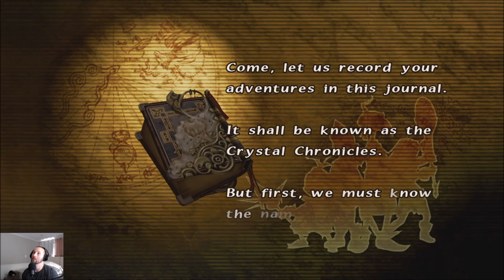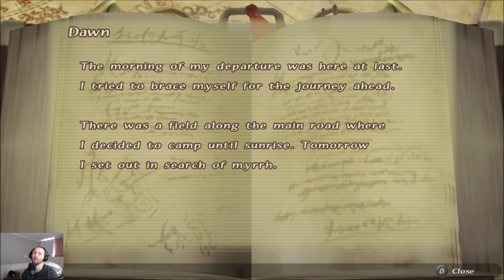Final Fantasy Crystal Chronicles Remastered Edition - Nintendo Switch Gameplay - Episode 1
Long ago, a giant meteorite fell on the land, and deadly miasma blanketed the world. Crystals keep the deadly miasma in check, but the crystals' power is not eternal. Young adventurers embark on a journey once a year seeking "drops of myrrh" to purify the crystals. These are the chronicles of brave young adventurers who journey to protect their home.

These are the "CRYSTAL CHRONICLES."

Review Code provided by Square Enix